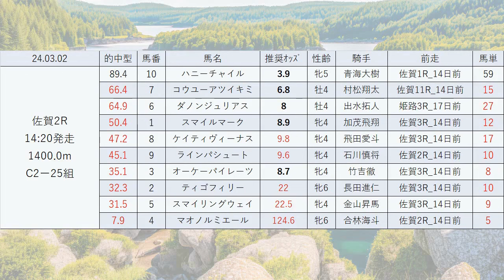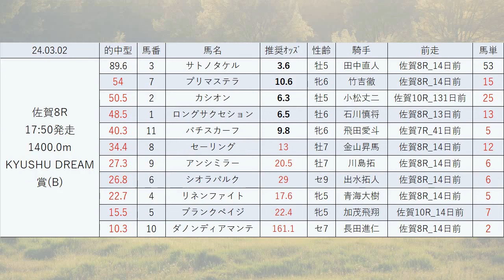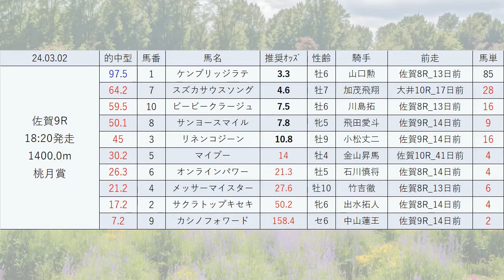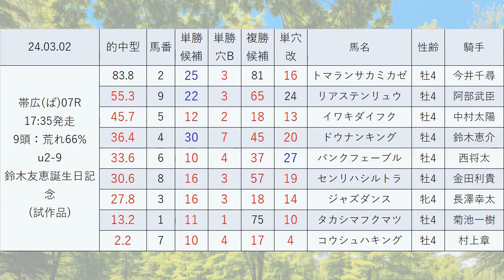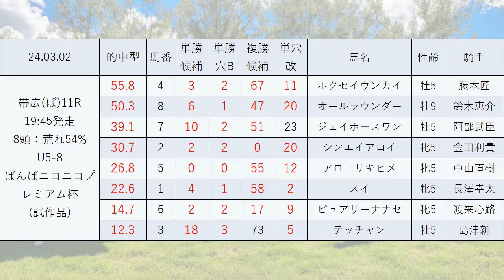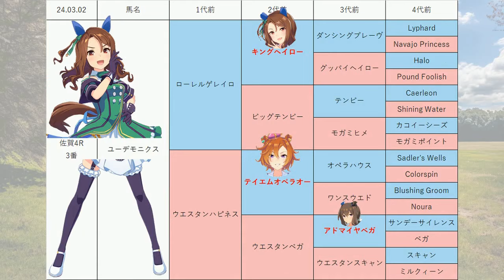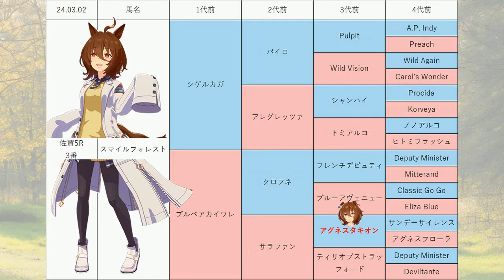【すみれ賞】地方競馬予想 2024年3月2日【AI予想】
3月2日の 佐賀競馬 ばんえい競馬 の無料レース予想です。
目玉レース:すみれ賞